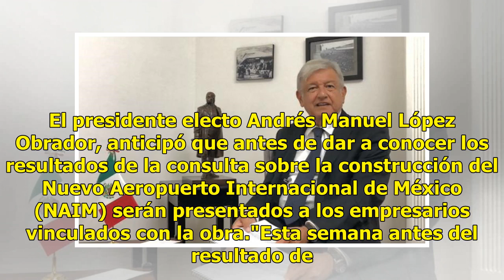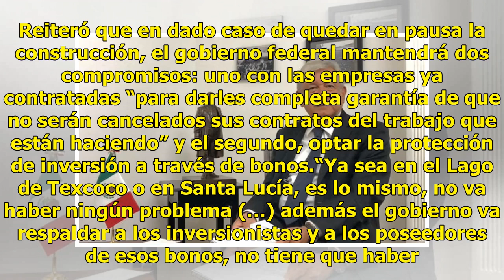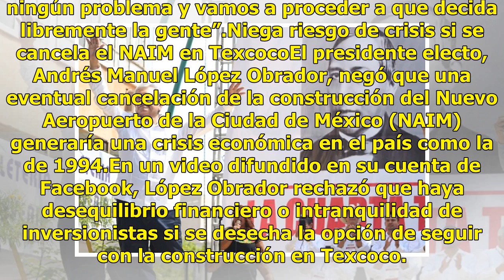Resultados de consulta sobre NAIM los sabrán antes los empresarios: AMLO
El presidente electo Andrés Manuel López Obrador, anticipó que antes de dar a conocer los resultados de la consulta sobre la construcción del Nuevo Aeropuerto Internacional de México (NAIM) serán presentados a los empresarios vinculados con la obra."Esta semana antes del resultado de la consulta voy...